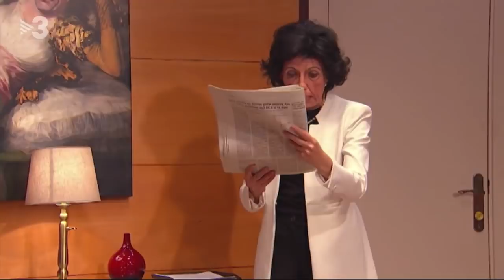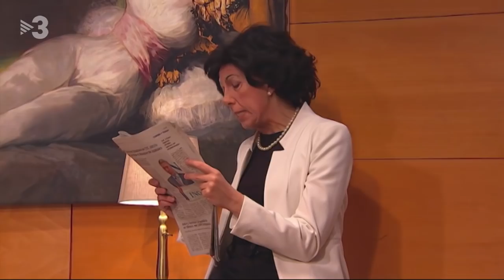Exhuma como puedas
Tot i els bons resultats al CIS, Pedro Sánchez (Pep Plaza) no les té totes de cara a les eleccions. Així que aprofitarà que encara no ha tornat la pala de desenterrar Franco per continuar exhumant cadàvers amb fins electorals.